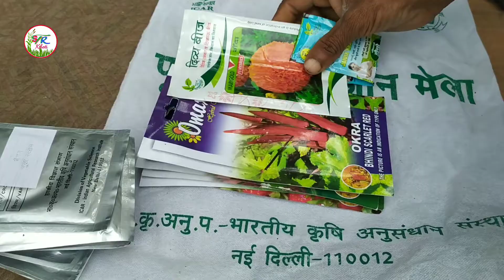सब्जियों की मिश्रित खेती होगी दुगुनी इनकम।Mixed farming of vegetables will be double income.